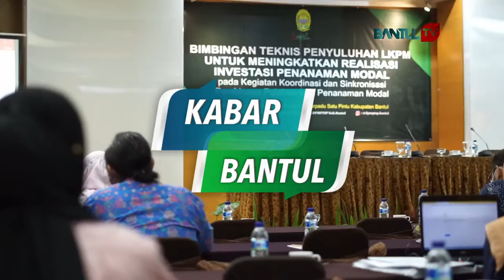Peluang Para Investor di Kabupaten Bantul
Agar capaian realisasi investasi penanaman modal dapat terdorong serta pelaku usaha di Kabupaten Bantul makin memahami pentingnya penyusunan Laporan Kegiatan Penanaman Modal (LKPM), Dinas Penanaman Modal dan Pelayanan Terpadu Satu Pintu (DPMPTSP) Bantul melalu Substansi Penanaman Modal II, menggelar Bimbingan Teknis (Bimtek) Penyusunan LKPM bagi para pelaku usaha, di Ros In Hotel.